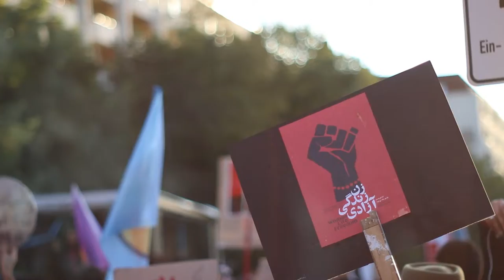Tausende unterstützen Proteste gegen Führung im Iran I Demo in Berlin 01.10.2022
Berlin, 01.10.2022